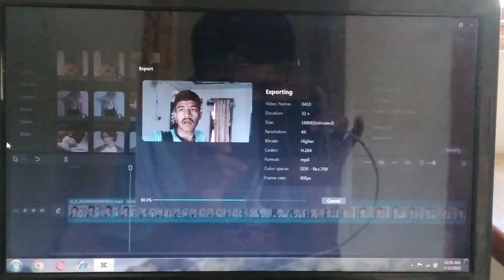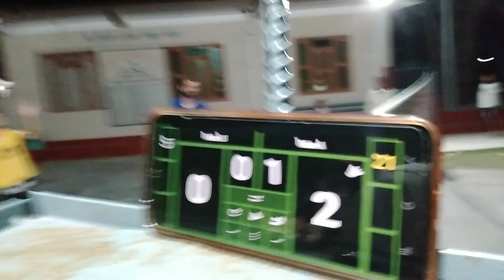Khane Bela TMKOC Hernu Ko Mazza Xutai Xa 🥰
Khane Bela TMKOC Hernu Ko Mazza Xutai Xa 🥰 | Sushant Ghimire Vlogs  | VLOG 40

Yours Queries;
vlog 1
vlog 2
vlog 3
sushant ghimire vines
sushant ghimire vlog
daily vlog
vlog
short movie
Swagger Sharma
Kapil sharma show latest episode
Kapil sharma show and bb
Bb ke vines in Kapil sharma show
Bhuwan baam in Kapil sharma show
Mc stan in kapil sharma show
Mc Stan and kapil sharma
Mc stan and bhuwan baam
Mc stan and bb in kapil sharma show
Mc stan sigma rule
Mc stan famous dialogue in big boss
vlog day
my vlog day
my daily vlog
nepal

Note 🗒

Hello Friends,

                         I am Sushant Ghimire from Nepal🇳🇵(Butwal). This is my new vlog on this youtube🥰.

Vlog video
Morning vlog
School
Ogiediaz vlog
Vlog
Techram vlog
Travel vlog
Cafe vlog
Kalingap rob latest vlog
Daily vlog
Pregnant vlog
My first vlog
Dentist vlog
Mom vlog
Saree vlog
Day in the life vlog
Weekend vlog
Vlog aesthetic
Couple vlog
Maharlika vlog
Maharlika blogger latest
Navajo youtuber
Blog or vlog
Nepali vlogger
Vlog channel names
Vlog meaning
Travel youtuber
Korean vlog aesthetic
Saurav joshi vlog